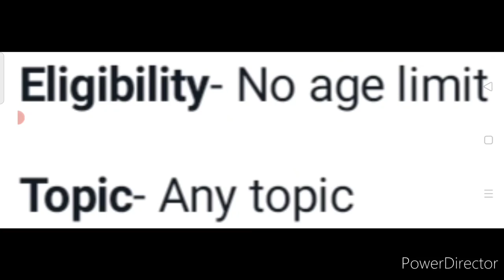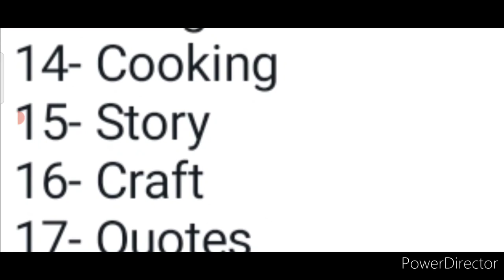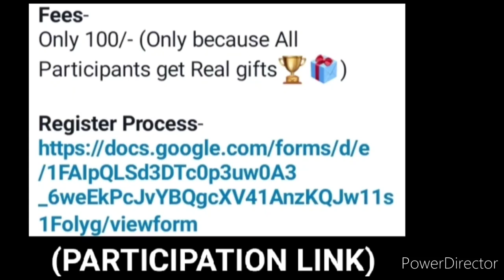😱No Courier Charges🔥🏆All Participants Get Surprise Gifts🎁At Home🥰Online Talent Hunt Competition 2022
OMG😱Everyone Get Surprise Gifts🎁At Home🔥No Courier Charges💟Attractive Prizes🥰Online Competition 2022

3 Best A4 size Drawing books set in affordable amount